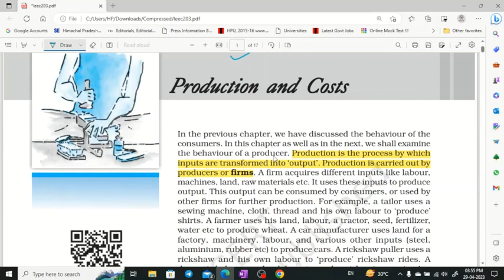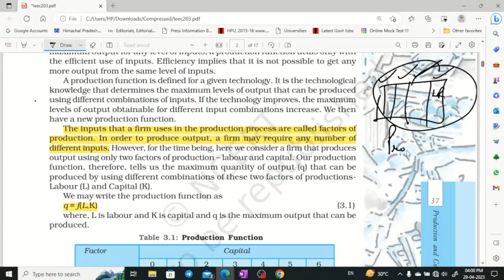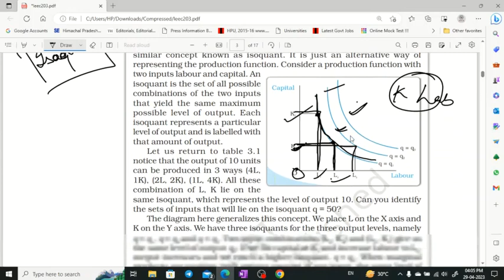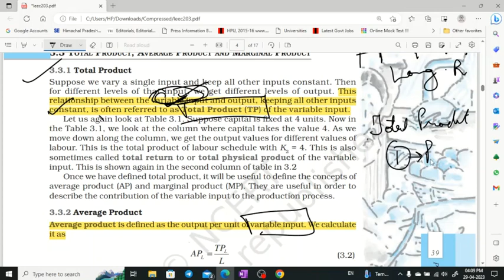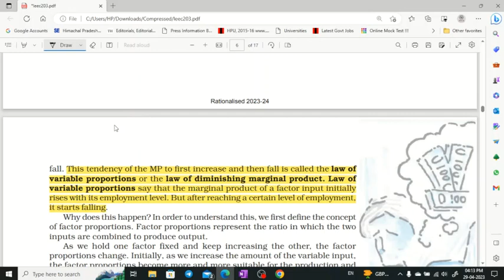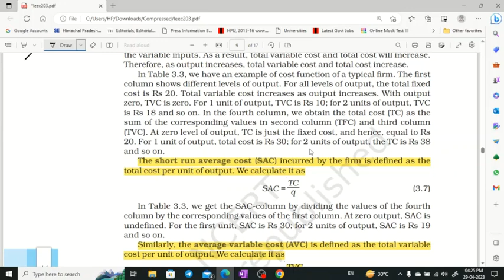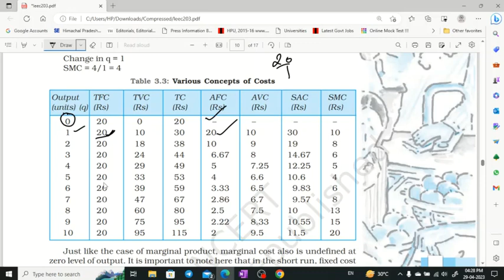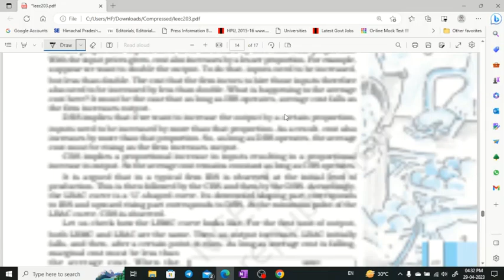NCERT class - 12 micro-economics part - 3 for UPSC, CSE, UKPSC, HPAS by Shom's IAS